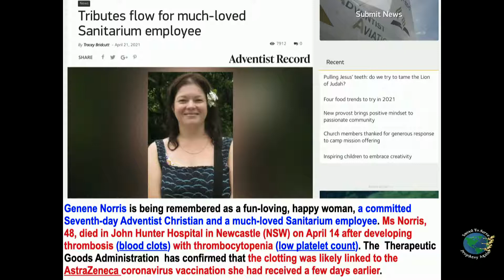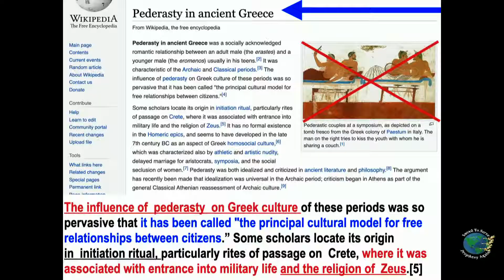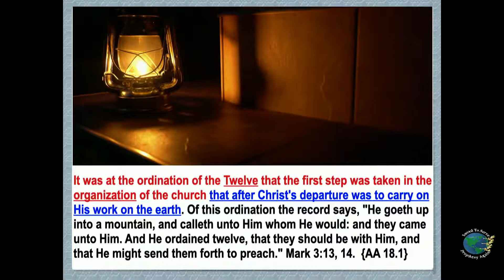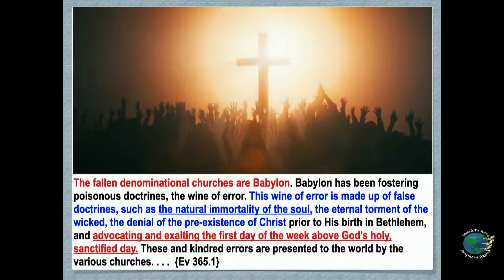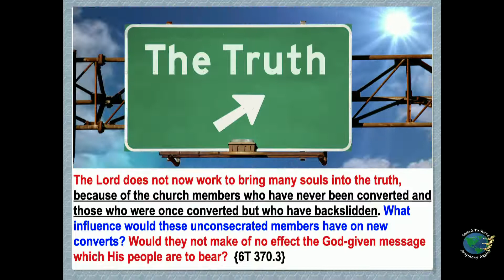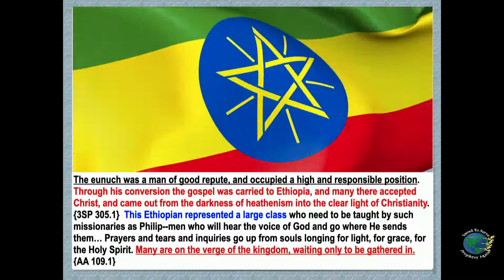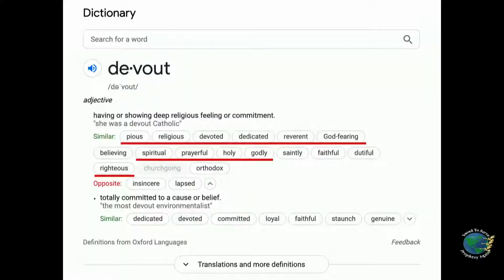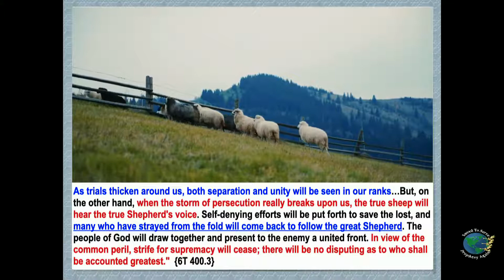Sanitarium Worker Pricked & Died SDA Leaders Have Bloody Hands & Promote Zeus OTHER SHEEP NEED GUIDE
SDA Sanitarium Worker Pricked-&-Died. SDA Leaders Have Bloody-Hands & Promote Zeus Worship & Practice. Christ’s “Other Sheep” Need Guidance. What Took 3 1/2 Years Occurred in One Day. Why God Does Not Now Bring Many People Into The Truth. [AT MINUTE MARKER 35:27​​​​ FORMER & LATTER RAIN BIBLE STUDY BEGINS]